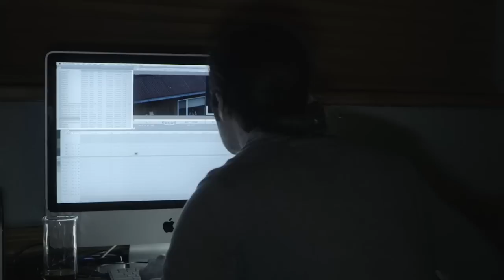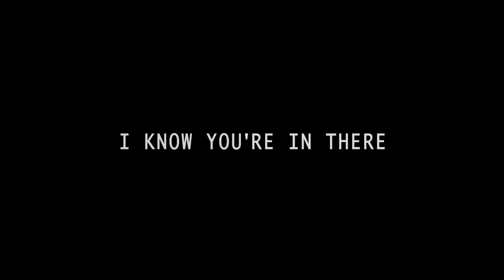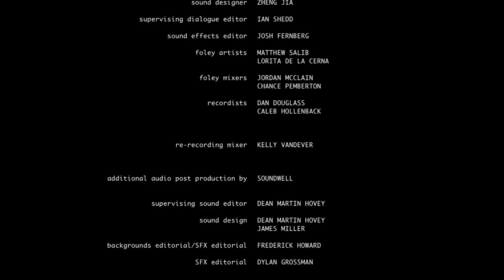I KNOW YOU'RE IN THERE - FULL HORROR MOVIE IN ENGLISH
In the wake of his mother's suicide, a young man takes his disabled, long lost sister back to their family home to understand what happened.